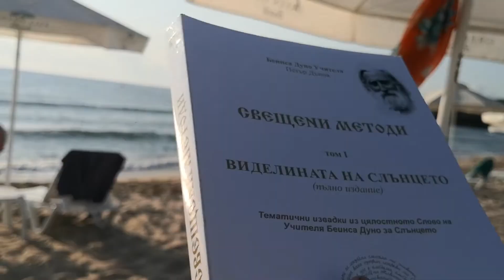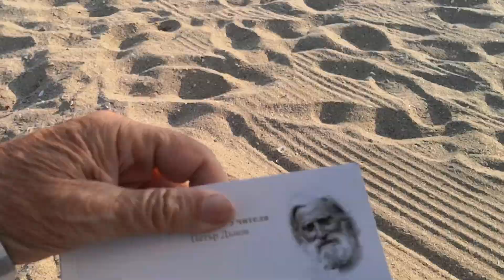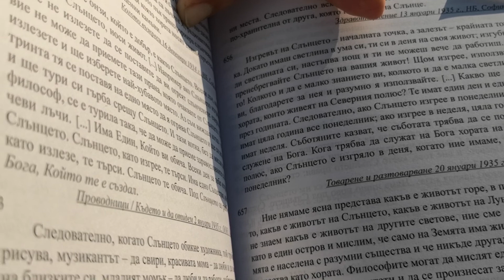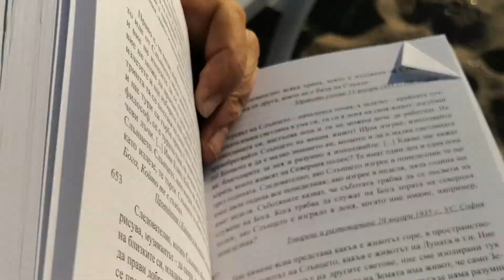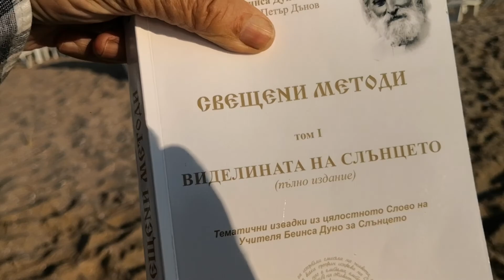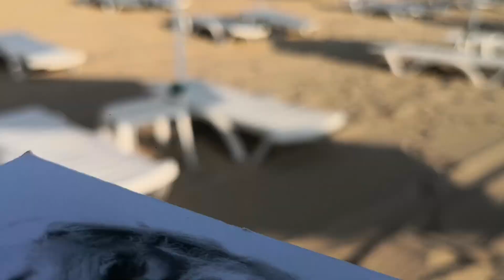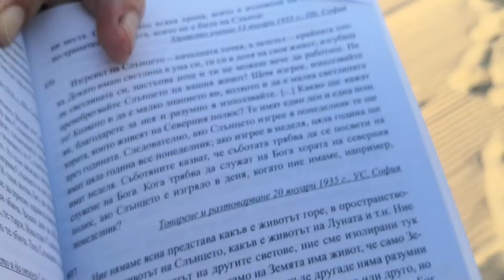Цитат от Учителя : " Ние не знаем...." Защото сме заточени на остров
Цитат от Учителя : " Ние не знаем. " Защото сме заточени на остров на Глупостта и Невежеството.
Телефон- вайбър на Митошко- 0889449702 за поръчка на книги по Учителя, така, както няколко пъти беше уточнено в сайт. Нашите книги са безсребърни, както и дозите Зеолит., Желателно е да дарявате на Митошко 5 лева на пратка, а книгите на Калин Кирилов от Ловеч, ще получавате срещу 6 лева на брой.